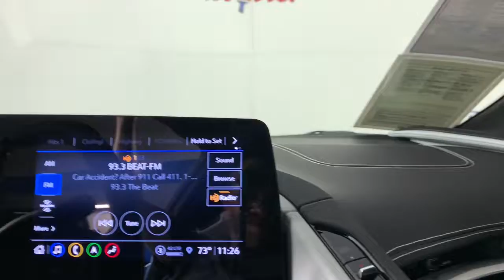2022 Chevrolet Corvette Jacksonville, Daytona Beach, Orlando, St. Augustine, Near Me FL B0355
Rapid Blue Used 2022 Chevrolet Corvette  available in Jacksonville, Florida at Bozard Ford Lincoln. Servicing the Daytona Beach, Orlando, St. Augustine, Near Me, FL area.

Thank you for taking the time to look at this handsome-looking 2022 Chevrolet Corvette ***OUR GREAT PRICE IS JUST THE BEGINNING***brbrRapid Blue 2022 Chevrolet Corvette Stingray 2LT 2LT 6.2L V8 8-Speedbrbr14 Speakers, 2 Cargo Nets, 4-Wheel Disc Brakes, 8-Way Power Driver Seat Adjuster, 8-Way Power Passenger Seat Adjuster, ABS brakes, Air Conditioning, Alloy wheels, All-Weather Floor Liners w/Jake Logo (LPO), AM/FM radio: SiriusXM, Apple CarPlay/Android Auto, Auto-dimming door mirrors, Auto-dimming Rear-View mirror, Automatic temperature control, Black Composite Rocker Extensions (LPO), Body-Color Removeable Roof Panel, Bose Performance Series Sound System w/14 Speakers, Bright Red-Painted Calipers, Bumpers: body-color, Carbon Flash Metallic Dual Racing Stripes, Carbon Flash Metallic Painted Outside Mirrors, Carbon Flash Metallic-Painted Outside Mirrors, Chrome Exterior Badge Package, Compass, Delay-off headlights, Driver door bin, Driver Power Bolster Seat Adjuster, Driver vanity mirror, Dual front impact airbags, Dual front side impact airbags, Edge Red LT2 Engine Cover (LPO), Electrical Theft Deterrent System, Electronic Stability Control, Emergency communication system: OnStar and Chevrolet connected services capable, Engine Appearance Package, Four wheel independent suspension, Front anti-roll bar, Front Bucket Seats, Front Center Armrest, Front dual zone A/C, Front reading lights, Fully automatic headlights, Garage door transmitter, GT1 Bucket Seats, HD Front & Rear Vision Cameras, HD Radio, Heads-Up Display, Head-Up Display, Heated & Vented Driver & Passenger Seats, Heated door mirrors, Heated front seats, Heated Steering Wheel, Heated steering wheel, Illuminated entry, Leather Shift Knob, Leather steering wheel, Low tire pressure warning, Low-Profile Rear Spoiler & Front Splitter, Memory Driver & Passenger Convenience Package, Memory seat, Mulan Lthr Seating Surfaces w/Perforated Inserts, Navigation System, Occupant sensing airbag, Outside temperature display, Panic alarm, Passenger door bin, Passenger Power Bolster Seat Adjuster, Passenger vanity mirror, Performance Data & Video Recorder, Performance Exhaust w/Stainless-Steel Tips, Power door mirrors, Power Driver Lumbar Control Seat Adjuster, Power driver seat, Power Passenger Lumbar Control Seat Adjuster, Power passenger seat, Power steering, Power windows, Power-Adjustable Outside Heated Mirrors, Preferred Equipment Group 2LT, Premium audio system: Chevrolet Infotainment 3 Premium, Radio data system, Radio: Chevrolet Infotainment 3 Premium System, Rear anti-roll bar, Rear Camera Mirror, Rear Cross Traffic Alert, Rear Park Assist, Rear Parking Sensors, Rear window defroster, Remote keyless entry, Security system, Side Blind Zone Alert, SiriusXM Radio, Speed control, Speed-sensing steering, Sport steering wheel, Steering wheel memory, Steering wheel mounted audio controls, Tachometer, Telescoping steering wheel, Tension Blue Seat Belt Color, Tilt steering wheel, Traction control, Trip computer, Turn signal indicator mirrors, Universal Home Remote, Variably intermittent wipers, Vehicle Inclination Theft Deterrent Sensor, Vehicle Interior Movement Theft Deterrent Sensor, Ventilated front seats, Voltmeter, Wheels: 19 x 8.5 Fr/20 x 11 Rr Bright Silver, Wheels: 19 x 8.5 Fr/20 x 11 Rr Carbon Flash, Wireless Charging for Devices.brRWDbrbrOdometer is 1540 miles below market average!brAwards:br * Car and Driver 10 BestbrCar and Driver, January 2017.brbrbr***VISIT US ONLINE OR CALL FOR MORE INFORMATION***
Navigation System,Carbon Flash Metallic Painted Outside Mirrors,Chrome Exterior Badge Package,Engine Appearance Package,Memory Driver & Passenger Convenience Package,Preferred Equipment Group 2LT,14 Speakers,AM/FM radio: SiriusXM,Bose Performance Series Sound System w/14 Speakers,HD Radio,Premium audio system: Chevrolet Infotainment 3 Premium,Radio data system,Radio: Chevrolet Infotainment 3 Premium System,SiriusXM Radio,Air Conditioning,Automatic temperature control,Front dual zone A/C,Rear window defroster,8-Way Power Driver Seat Adjuster,8-Way Power Passenger Seat Adjuster,Heads-Up Display,Head-Up Display,Memory seat,Power driver seat,Power steering,Power windows,Remote keyless entry,Steering wheel memory,Steering wheel mounted audio controls,Universal Home Remote,Fo